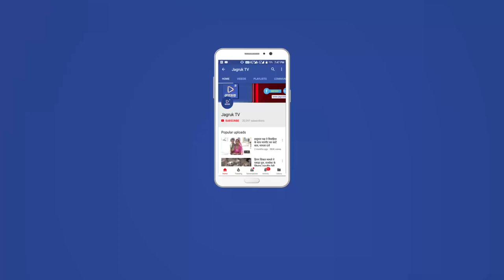JAGRUK TV : जालोर : जिला स्तरीय शिक्षक सम्मान समारोह संपन्न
जालोर। जिला स्तरीय शिक्षक सम्मान समारोह एवं उजियारी पंचायत सम्मान समारोह राजकीय माध्यमिक विद्यालय राजेंद्र नगर जालौर में आयोजित हुआ। इस दौरान 76 फाइव स्टार विद्यालय को प्रमाण पत्र व शॉल ओढ़ाकर मेडल पहनाकर सम्मानित किया। इस दौरान मुख्य अतिथि निशक्त जन आयुक्त धनाराम पुरोहित, जिला प्रमुख बन्नेसिंह गोहिल, जालोर विधायक अमृता मेघवाल, आहोर विधायक शंकर सिंह राजपुरोहित, जिला कलेक्टर बी एल कोठारी, जिला शिक्षा अधिकारी माध्यमिक ललित शंकर आमेटा, जिला शिक्षा अधिकारी प्राथमिक राजेंद्र शर्मा एवं संयोजक प्रधानाध्यापक वचनाराम राठोड मौजूद थे। वही स्थानीय विद्यालय की छात्राओ द्वारा घूमर नृत्य की प्रस्तुति दी गई।